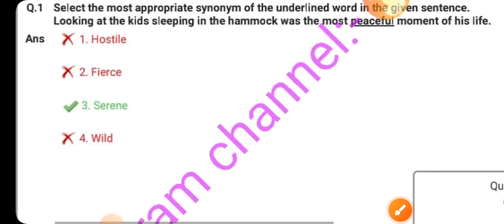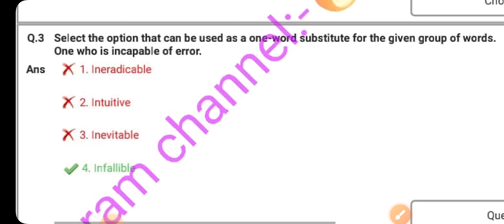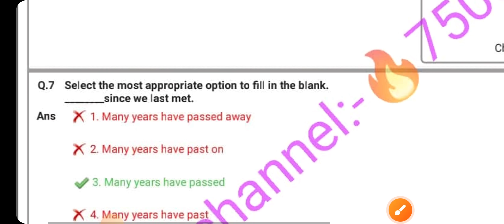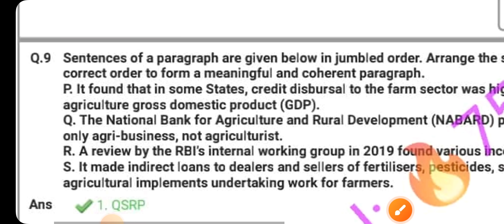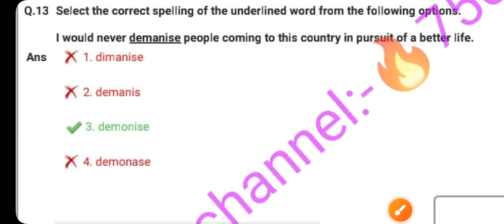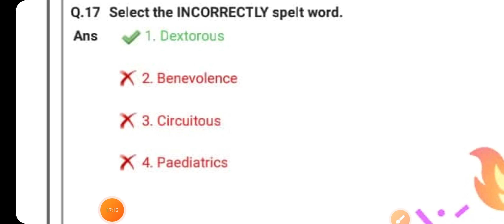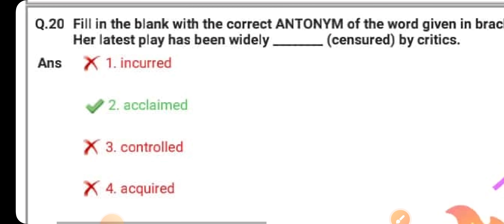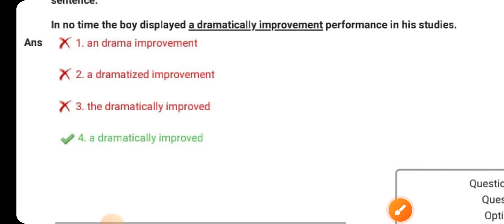TCS English 25 Question/जून 2023 मधील DMER चा पेपर/तलाठी वनरक्षक/Grammar & Vocab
PC/Laptop वर Abhyas Katta App चे कोर्स पाहण्यासाठी ...

✔️तलाठी भरतीचे सर्व Study Material, Notes व Test सिरीज फक्त 299/- मध्ये..Phone pe/Google pe/Paytm - 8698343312 यावर पेमेंट करून Whatsapp ला Screenshot पाठवा.. तलाठी नोट्स + टेस्ट असा msg करा.. सर्व PDF मिळतील. (Calls not allowed)